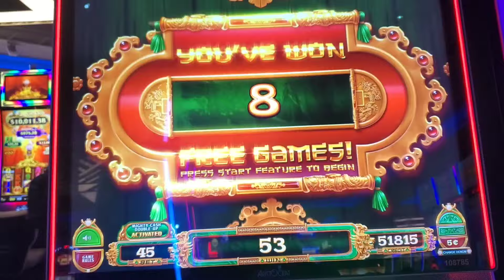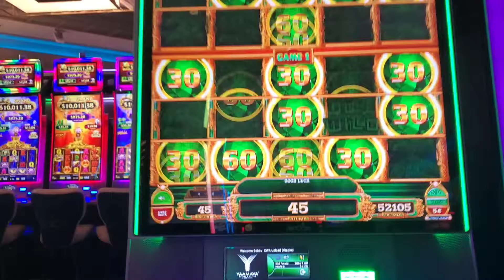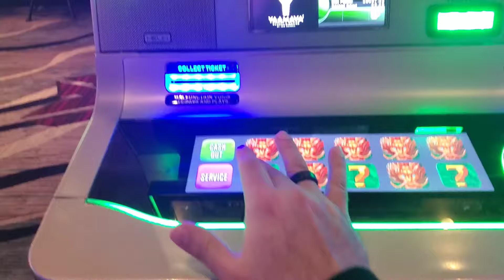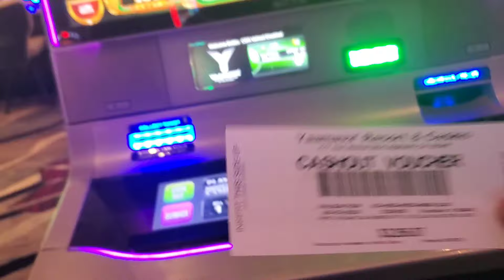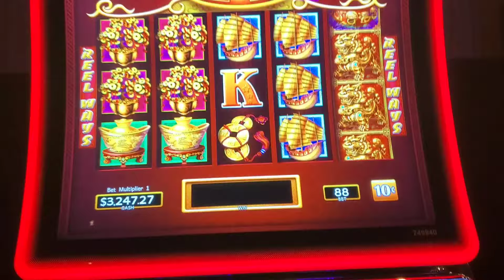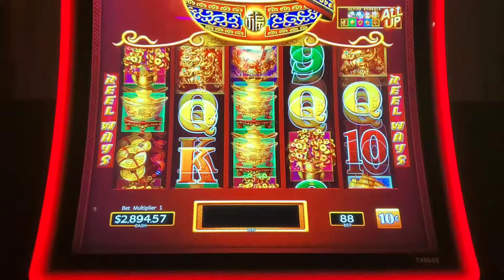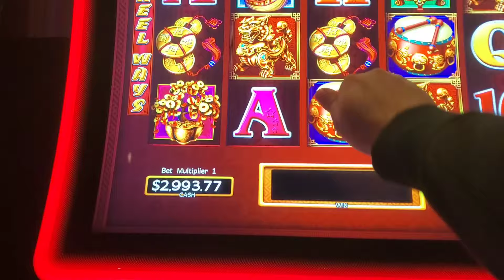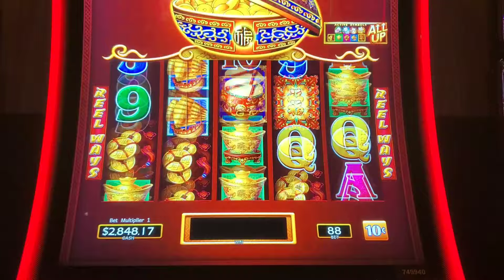16 DAYS / $25,000 FREEPLAY COUNTDOWN - MINOR X2 @ MIGHTY CASH DOUBLE UP, TAKING $3,000 to HIGH LIMIT